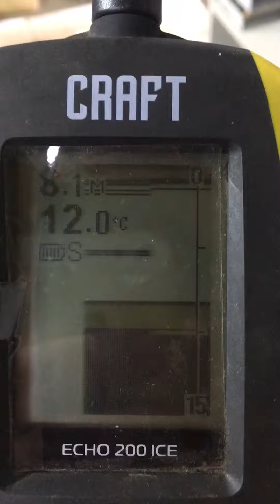Краткий обзор подделки эхолота практик , Эхолот CRAFT ECHO 200 ICE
Эхолот крайне плохого качества , да и ещё за 6500₽, данное чудо обнаружено на китайском рынке.

Эхолот CRAFT ECHO 200 ICE
Характеристики

Режим "Флэшер": Есть
Длина кабеля: 2 метра
Угол покрытия луча: 40°
Частота: 250КГц
Звуковые оповещения: Рыба, разряд батареи
Определение температуры воды: Есть
Автомасштабирование: Есть
Функция увеличения изображения (ZOOM): Есть
Питание: 1.5, 1шт АА
Подсветка: LED
Дисплей: 2.4”, LCD 4 градации серого
Разрешение: 128x96 пикс
Рабочая температура: от -10°С до 50°С

💻Веб-сайт:    praktik63.ru
Самара ул. Советской Армии 17 и Каховская21
⏬ 5 причин купить эхолот у нас !

￼✅Гарантийное и пост гарантийное обслуживание в Самаре .￼ ⚒
✅Тюнинг и модернизация Вашего эхолота ! ￼ 🚀
✅Оптовые продажи и реализация эхолотов Практик .￼ 📈
✅ Сдаем в аренду эхолот для ознакомления￼ 🎣
✅Доставка по городу, доставка по России .✈